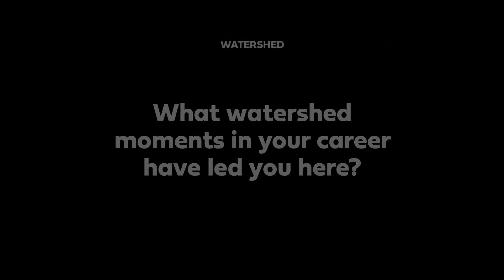The Voice of Authority: Caroline Harper, Be First, Barking and Dagenham, #6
Watershed. Part six of a seven-part interview, conducted in December 2020